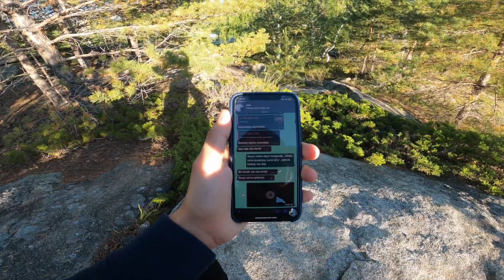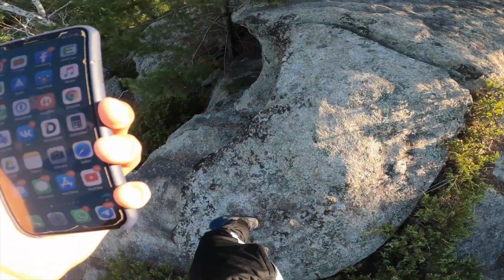Vlog#6.Атырау-Астана-Өскемен-Тараз.Было весело!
Проехали около 6 тыс.км за неделю. Соблюдали все меры все норм, приехали в Тараз сидели дома и заболели😅. А вообще если развивать внутренний туризм думаю можно никуда не выезжать, своих мест хватает.